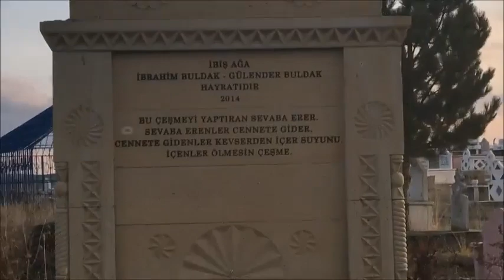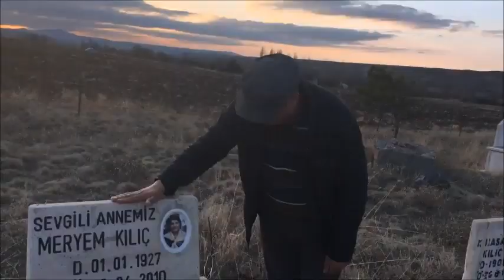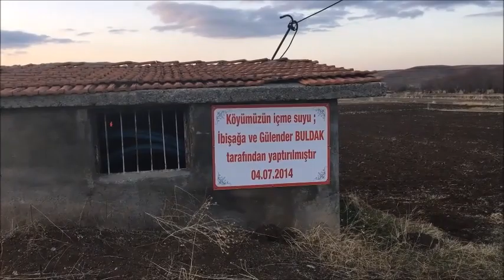SENE 2017 MUHTARLIK HİZMETLERİ VİDEO 2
KAMERA:BEKİR KILIÇ YIL:2017 ARALIK AYI...KÖY